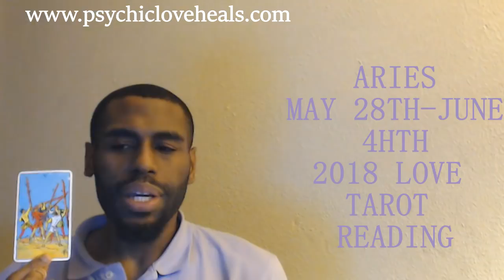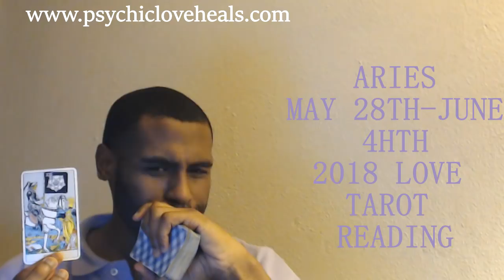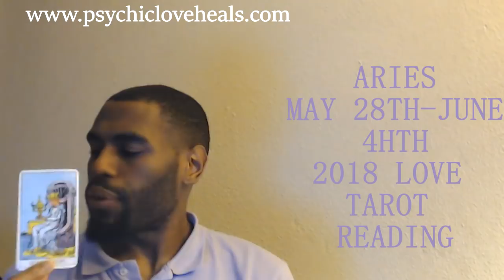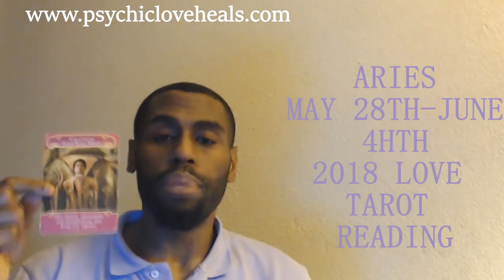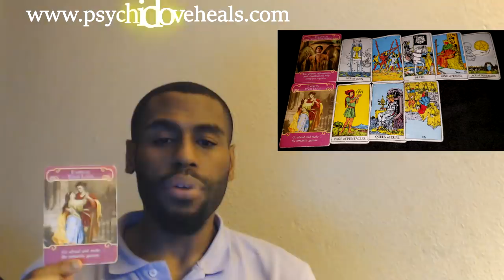ARIES LOVE TAROT MAY 28TH – JUNE 4TH 2018 "LOVE AND CONFLICT"